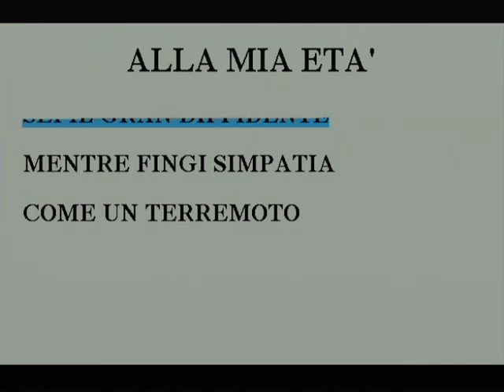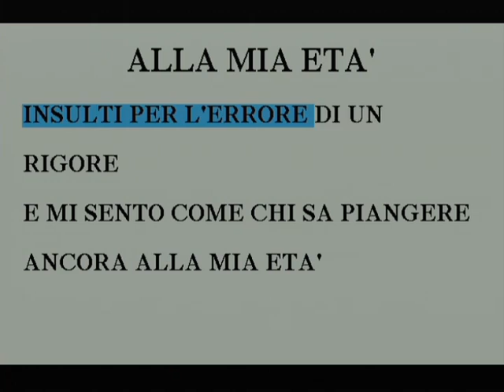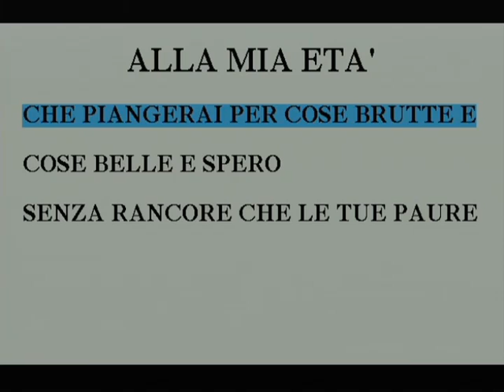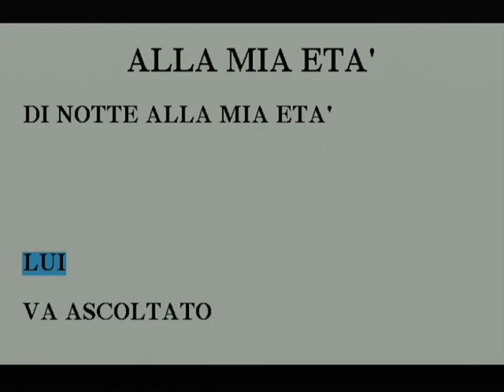Tiziano Ferro - Alla mia età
Sanremo 2020
Lo show dell’Ariston
Tiziano ferro
Alla mia età